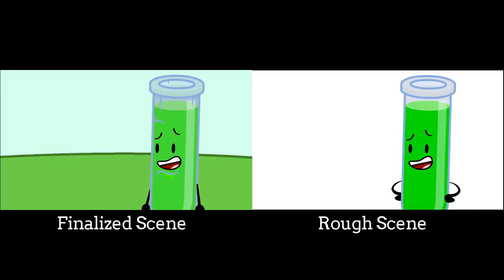Area's Scenes: "Alternate Reality Show"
A couple little scenes I did for Inanimate Insanity II's latest episode, as of now, Alternate Reality Show! Hope you enjoy!

i was way too late for this